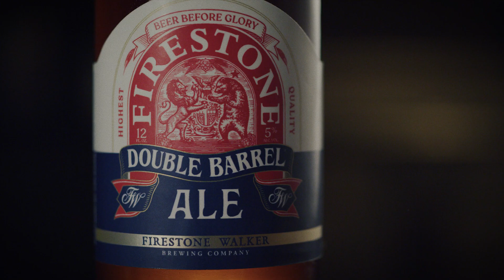DBA: The Original Firestone Beer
DBA—a.k.a. Double Barrel Ale—was the first beer ever brewed Adam Firestone and David Walker and it became instant sensation. Today, 25 years later, DBA is regarded as an iconic California craft beer, and as an enduring tribute to traditional cask-fermented English ales. Always malty, never bitter. A smooth mid palate with ribbons of caramel, English toﬀee and toasted oak.

Watch now as David Walker explains why he chooses to drink a DBA every day.